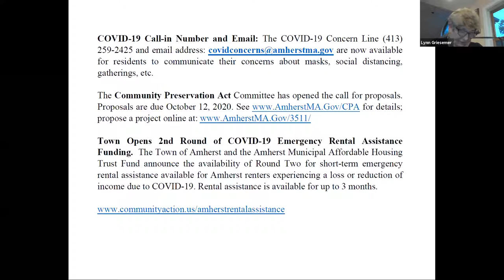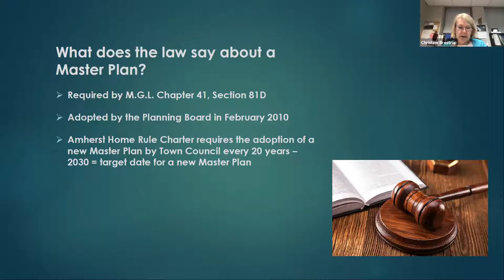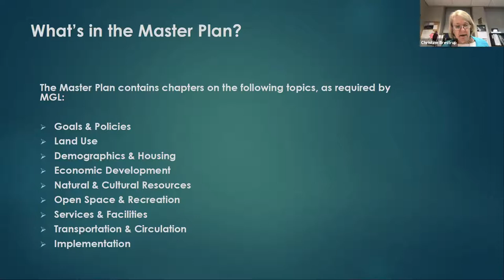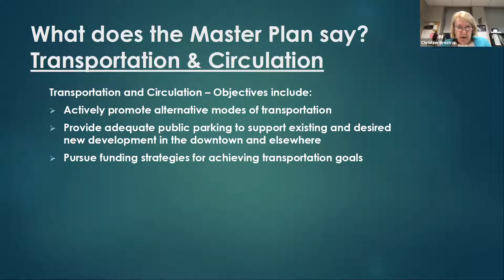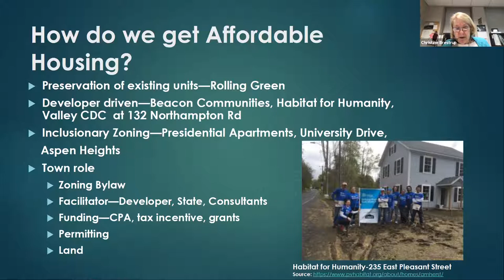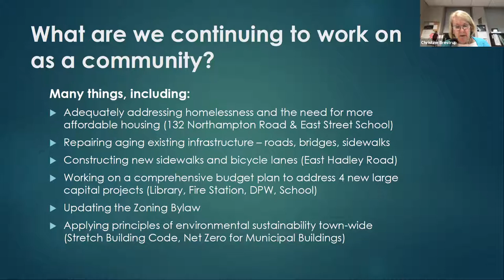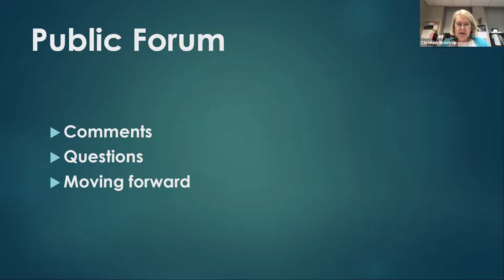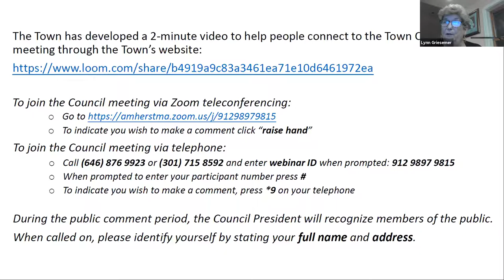Special Town Council Meeting Sep 29, 2020